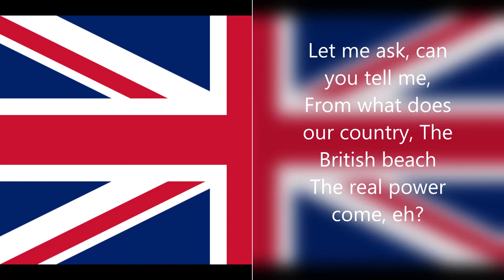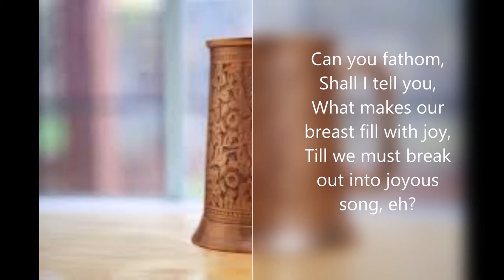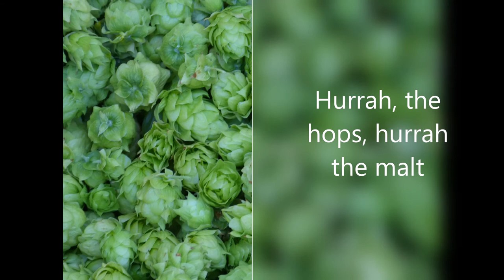Puget Sound Concert Opera: Lasst mich euch fragen, Beer Song from Martha, Baritone Ryan Bede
Puget Sound Concert Opera presents: Lasst mich euch fragen, Porter Lied from Martha, Baritone Ryan Bede

From our 2017 production of Friedrich von Flotow's 1847 opera Martha, or The Market at Richmond, here is the delightful drinking song Lasst mich euch fragen sung by wonderful baritone and northwest favorite Ryan Bede.

If you are an opera lover in the Seattle area, stay in touch with us to find out about upcoming performances:

About Puget Sound Concert Opera:
With custom arrangements for chamber ensemble, performed by the best local talent, our productions are presented at the highest quality. In our intimate venues combined with the innovative concert opera format, you will see, hear and feel every note! No need for opera glasses or the distraction of sets and costumes. Enjoy refreshments at intermission, have an opportunity to win a free door prize and then right back to the glorious music!